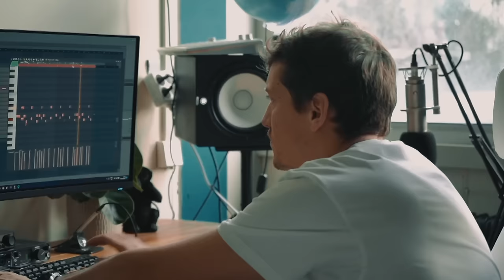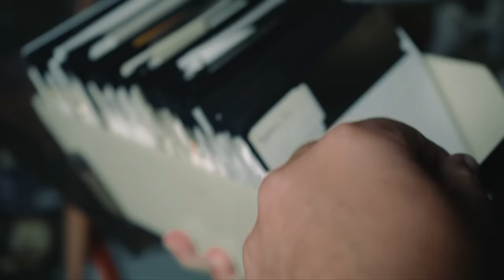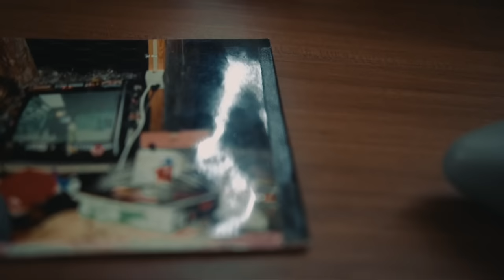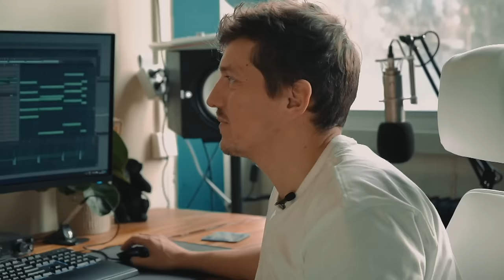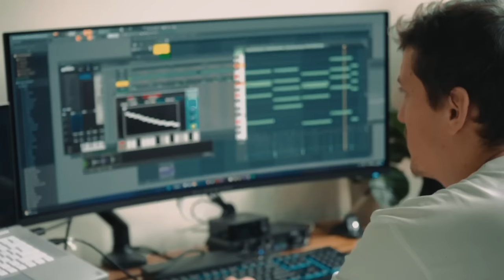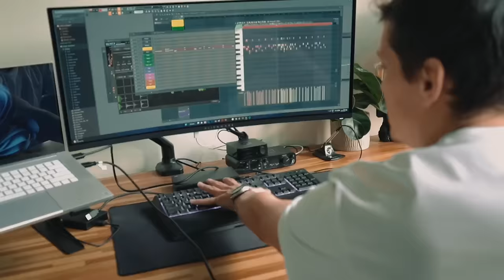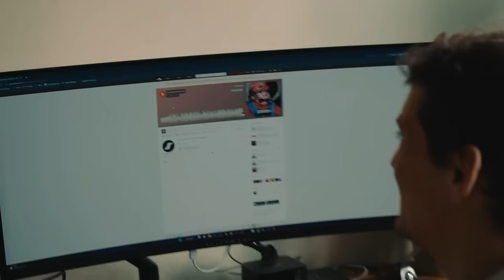Gamerooms de serie - Jasper (aflevering 6)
Jasper heeft een eigenzinnig huis vol met toffe art, persoonlijke foto’s, dope tech en heel veel liefde voor gamen - in de breedste zin van de hobby. In deze zesde aflevering van Gamerooms vertelt hij het verhaal achter de aanschaf van deze Playseat, laat hij zien waarom hij vele samples uit oldschool games verwerkt in veel van zijn muziek en is hij openhartig over wat gamen hem gebracht heeft en… waar hij inmiddels afscheid van heeft genomen. Thanks Jasper. Een awesome crib heb je en een toffe dude ben je. Shoutout naar jou.

Het album 'Brainwaves' van Jasper Staal is te vinden op alle streamingsdiensten, waaronder Spotify

In de serie Gamerooms ga ik op bezoek bij mensen die een kamer hebben speciaal voor het spelen, verzamelen en uitstallen van (retro)games en consoles. Gamerooms is een serie waar nieuwe afleveringen voor gemaakt worden. Deze maak ik als hobby, dus er is geen regelmaat. Laat me vooral weten als je deze serie kan waarderen.

Speciale dank aan Maarten Hoogstraten voor het mixen van de audio.
Credits voor de dronebeelden en bloemenshots naar de Biotoop van Haren.